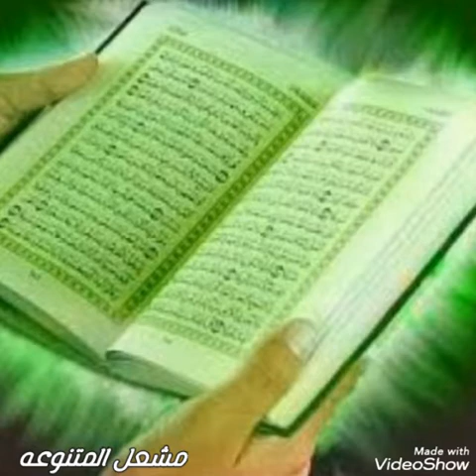سورة_ال_عمران_الجزء_(3 )